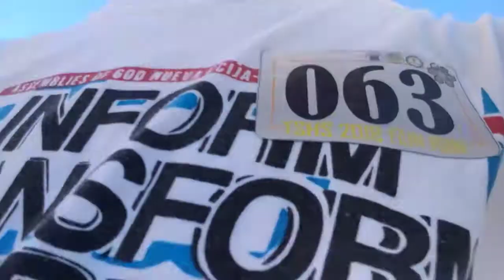Fun run! | Humss Month Celebration (Lakas namen😂)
May part 2 pa ito!
Tuloy tuloy lang mga bro 💖